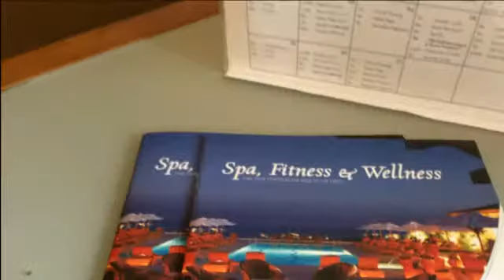Terranea - A Romantic Paradise